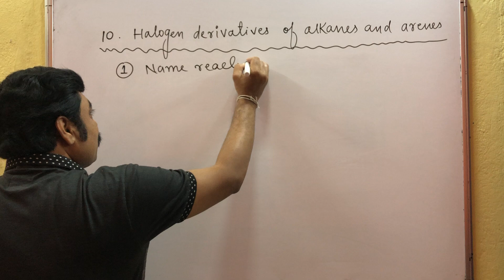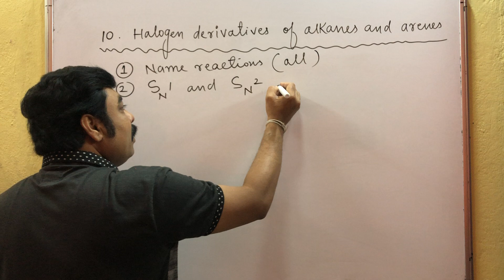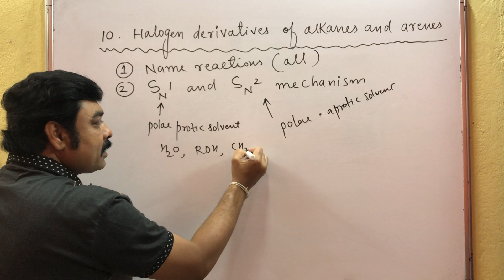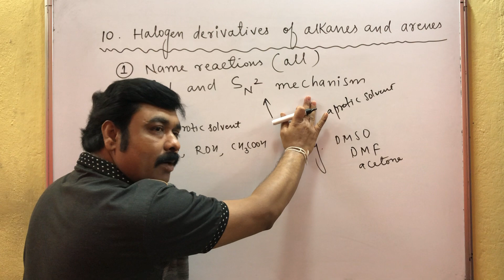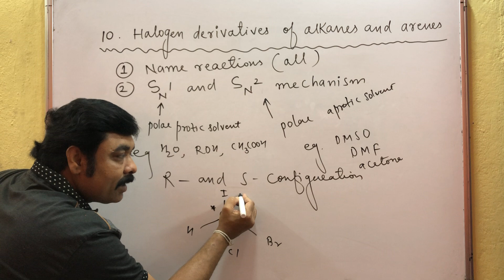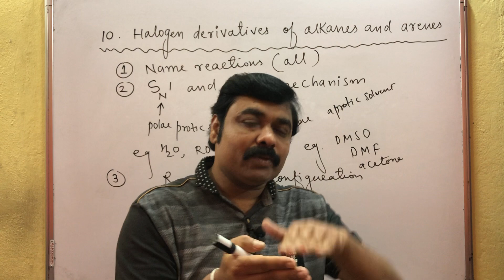MOST IMPORTANT QUESTIONS FOR MHT-CET 2020 EXAM HALOGEN DERIVATIVES OF ALKANES AND ARENES